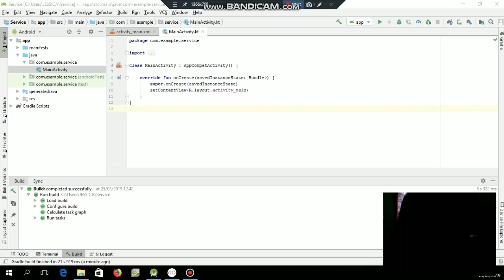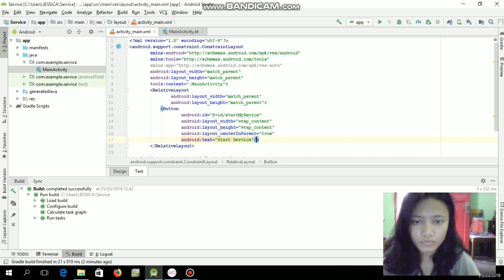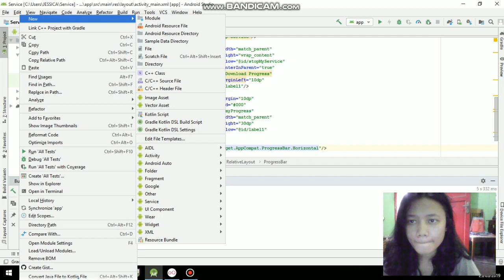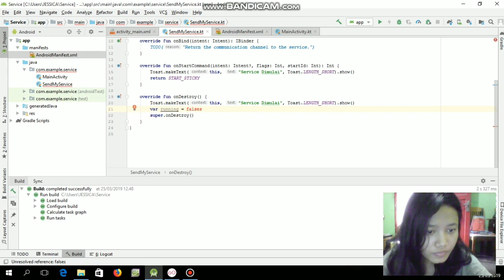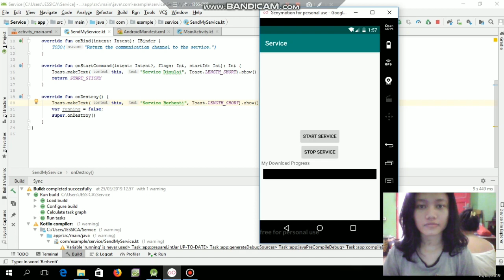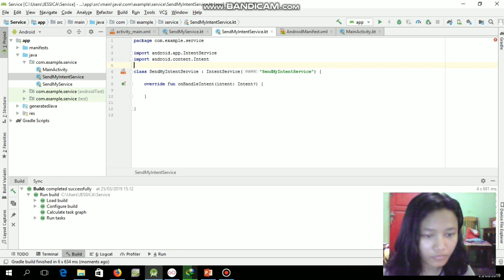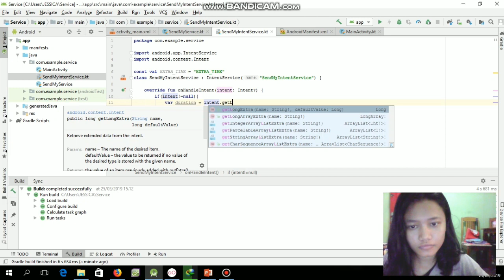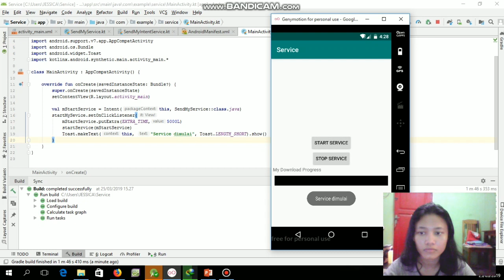Code Example : Membuat Service dan Intent Service (Kotlin)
Present by Jessica Bellawina Yolanda S